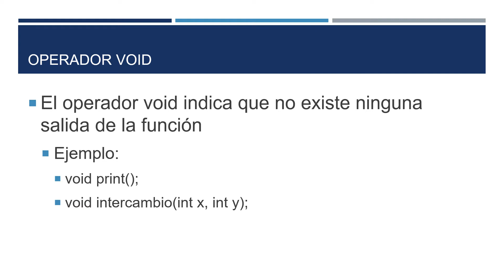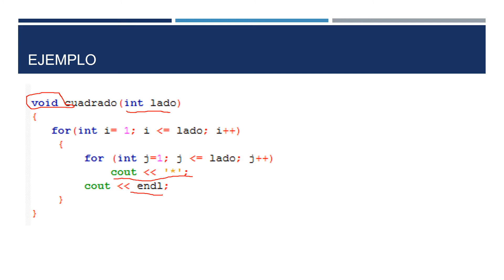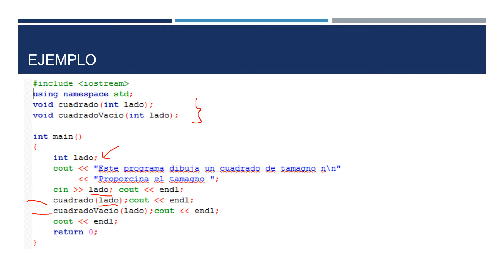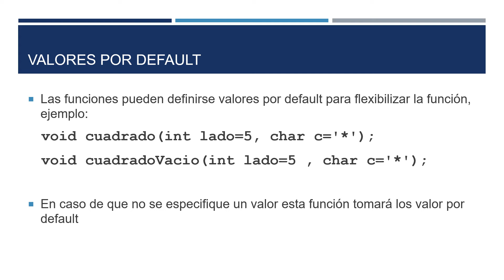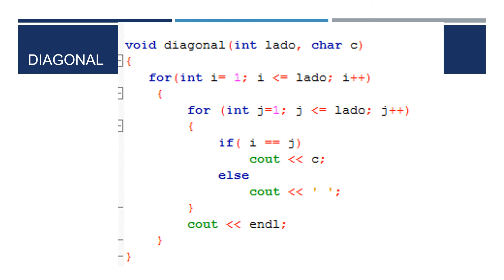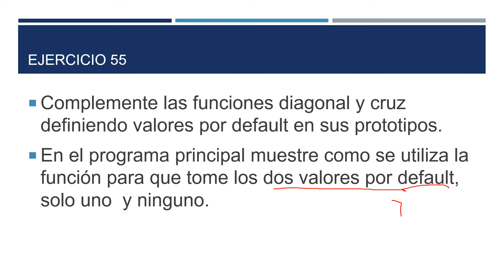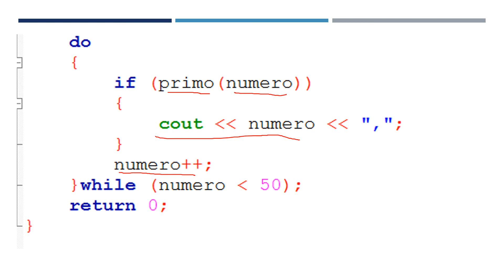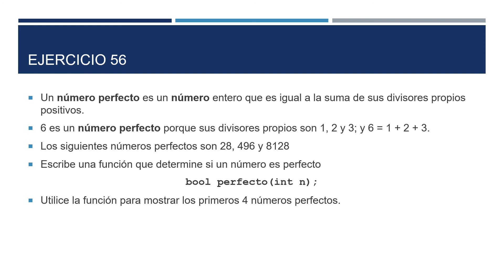Funciones que no devuelven valores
Las funciones pueden no devolver valores por medio de utlizar el tipo void. Tambien se explica como regresar valores tipo bool